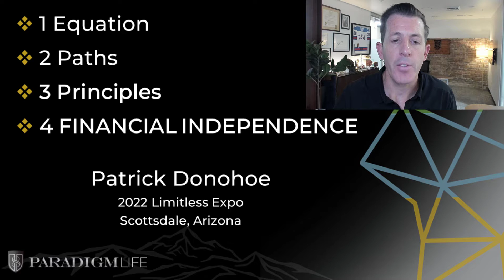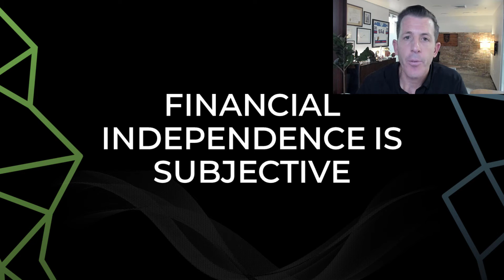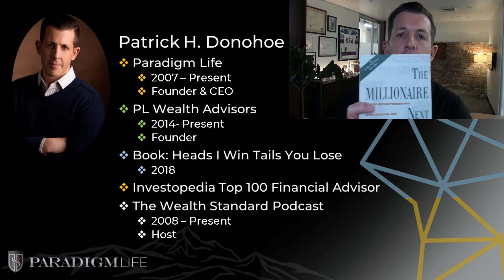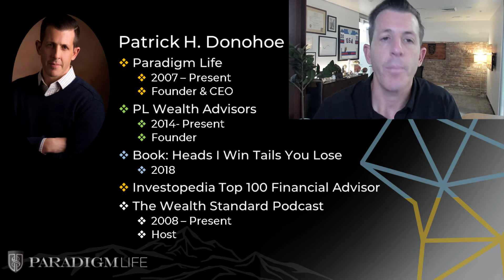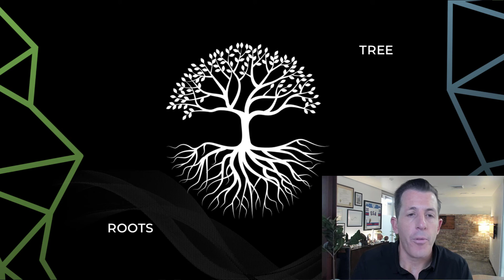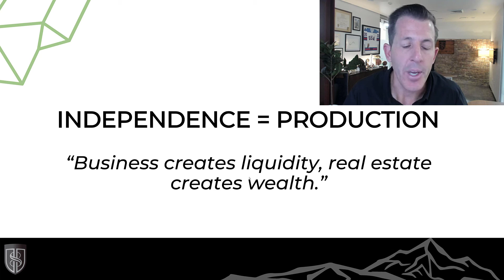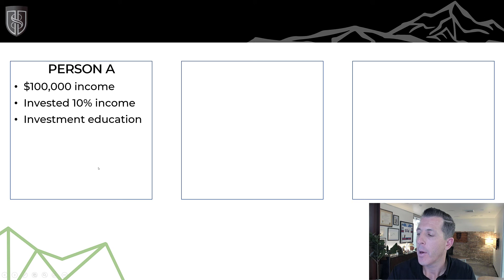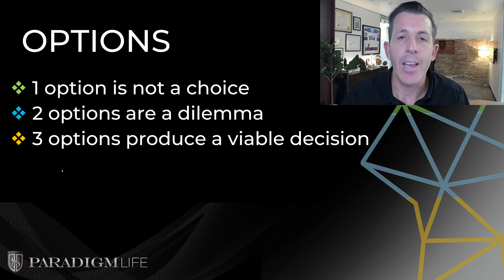2022 Limitless Expo Presentation - Patrick Donohoe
Presentation Summary - Patrick Donohoe